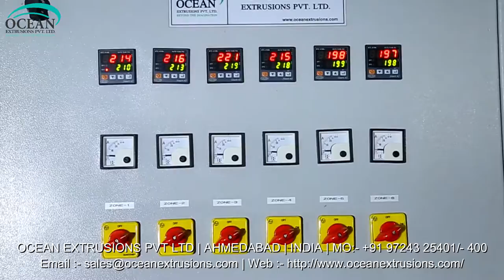ABA Blown Film Machine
ABA Blown Film Machine Manufacturer Ocean Extrusions Pvt Ltd